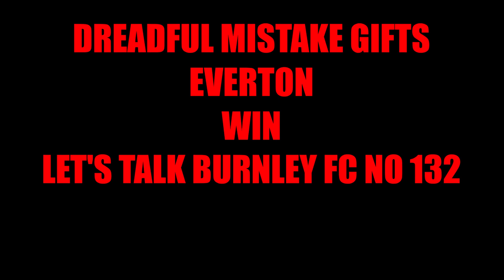DREADFUL MISTAKE GIFTS EVERTON WIN LET'S TALK BURNLEY FC NO 132